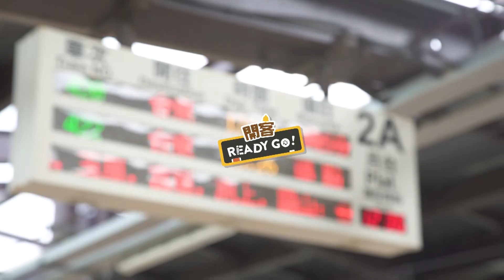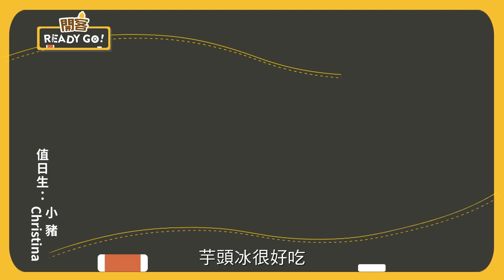031《開客READY GO！》花蓮篇 花蓮之名